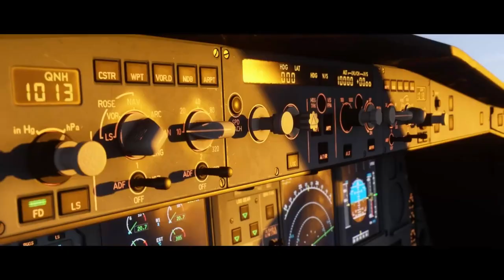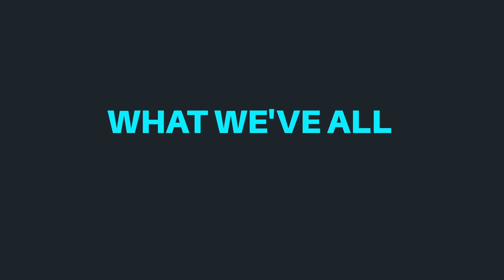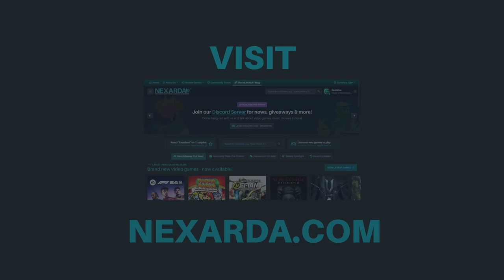XBOX Direct 2024 - Everything you need to know in 5 minutes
What happened at XBOX Direct 2024?

XBOX Direct 2024 was an exciting showcase of upcoming games and expansions. One of the highlights is Call of Duty: Black Ops 6, promising to deliver thrilling new gameplay being one of the most outstanding Black Ops games. Another major announcement is the new Fallout 76 DLC, which will introduce expansive content and fresh adventures to keep players engaged in the post-apocalyptic world.